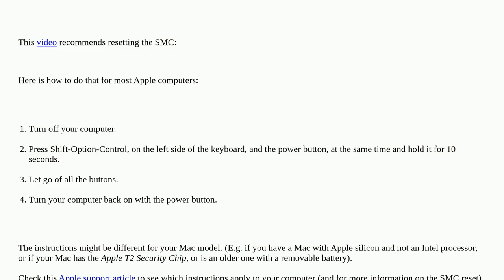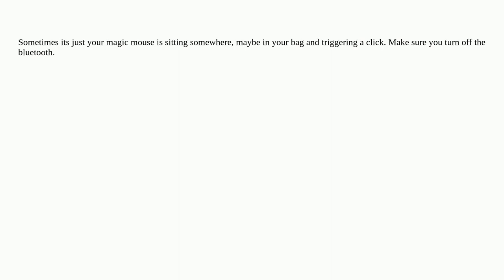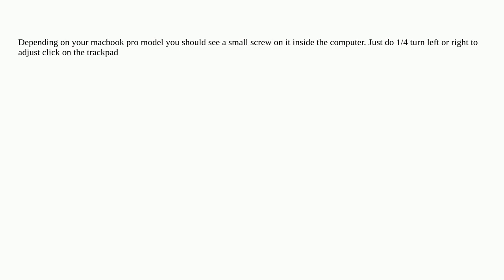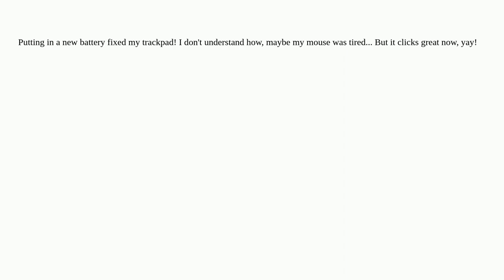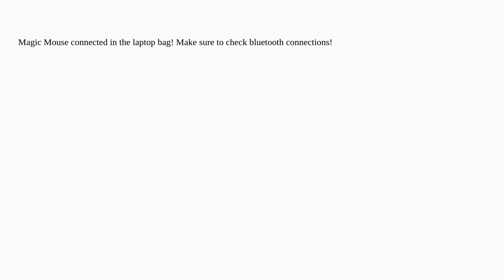Apple: Macbook Pro TrackPad not clicking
Macbook Pro TrackPad not clicking

A special thanks goes out to the community

  trackpad macbook-pro